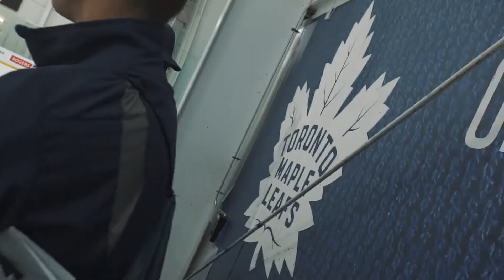Toronto Maple Leafs Hockey School 2018 - Week 1 - Day 5